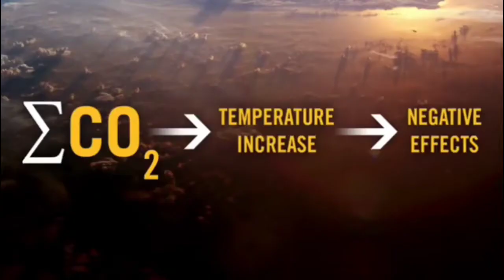Technocratie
L'ENNEMI INVISIBLE
Subtitles also available in English.